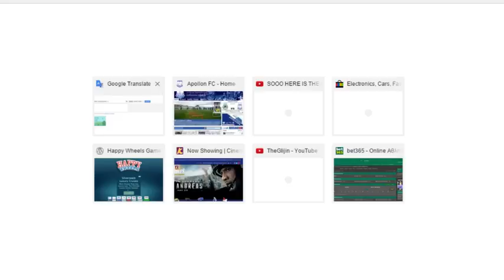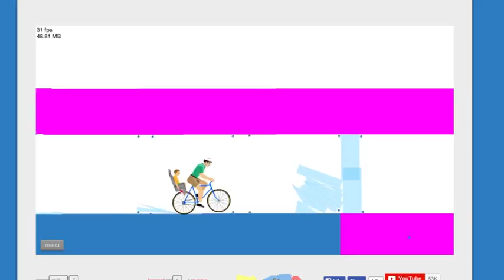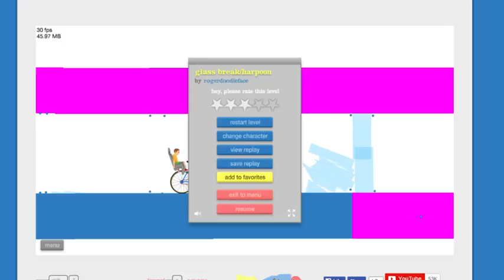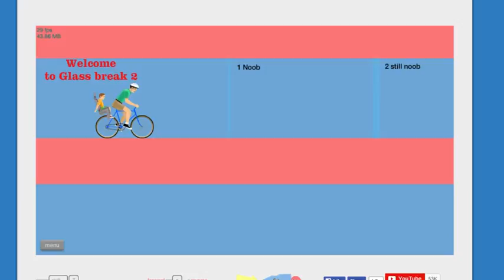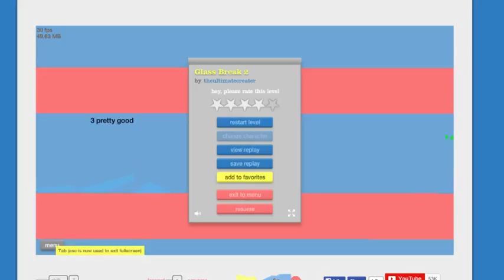Let's play: Happy Wheels #4 (ΕΛΛΗΝΙΚΟ GAMEPLAY)